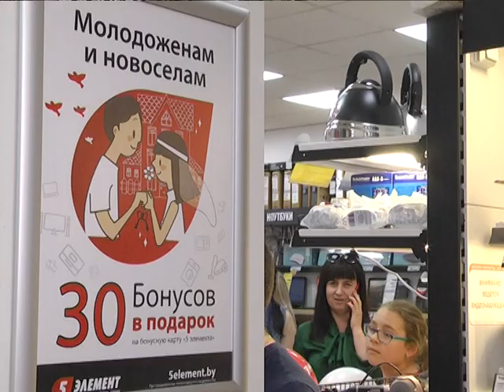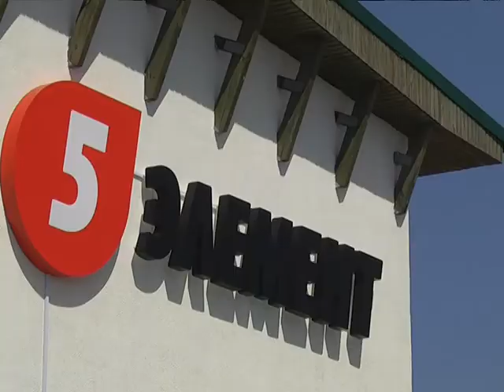2018-05-08 г. Брест. Открытие магазина «5 Элемент». Новости на Буг-ТВ.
Сегодня бытовая техника и электроника – неотъемлемая часть нашей жизни. Стирка, глажка, уборка – во всем этом нам помогают умные устройства, существенно облегчая наш быт. Не отстают от них всевозможные гаджеты и мобильные телефоны, давая возможность быть всегда на связи и в курсе происходящего в любой точке света. Поэтому покупка техники – весьма ответственный шаг. Как не ошибиться при выборе и приобрести именно то, что вам нужно, не переплачивая и с выгодой? В магазинах сети «5 элемент» о бытовой технике знают все. А еще, отлично разбираются в электронике и всегда посоветуют оптимальный вариант для покупателя. В этом смогли убедиться жители города Ивацевичи. В минувшие выходные там открылся новый магазин популярной в Беларуси торговой сети «5 элемент». С широким ассортиментом товаров и новыми технологиями обслуживания познакомилась наш корреспондент.